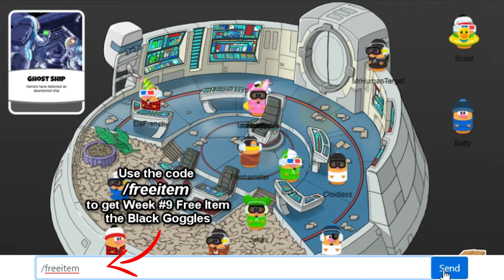Black Goggles Code - Box Critters Week #9 Free Item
Week #9 free item is the Black Goggles which was chosen through a twitter poll on RockSnail's Twitter. All available codes in description.

Item Codes:
Black Goggles - No Longer Available
Pickle Hat - /pickle
Pirate Eye Patch - /PiratePack
Yellow Duck Floatie - /DuckHunter
Green Ball Cap - /greenplumber
Red Plaid Shirt - /explore
Blue Hoodie - /bunnyhug
Black 3D Glasses - /3dboxcritters
White Headphones - /discordcritters2k19
Party Hat - /thekeeper
White Toque - /madeincanada
3D Glasses - /boxcritters3d
Sleepy Cap - /goodnight
Paper Hat - /boxcritterswiki
Red Space Suit - /oommgames
Pink Toque - /cute
Propeller Cap - /andybulletin
Viking Helmet - /rocketsnail

For more info follow @rocketsnail on twitter

Box Critters is a new virtual world made by the co-founder and creator of Club Penguin, Lance Priebe aka RocketSnail. Since there is no music currently in the room, I have put Club Penguin music in the background.